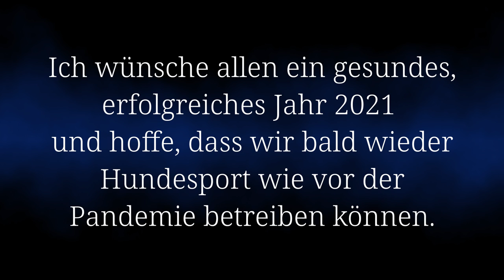Good moments 3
Ich habe mal wieder ein paar kurze Szenen aus dem Trainingsbetrieb zusammen gestellt. Dabei konnte ich meine neue Kamera einsetzen und einige Dinge ausprobieren. Es sind dabei in Teilbereichen leichte Unschärfen aufgetreten, die ich zu entschuldigen bitte. Ich werde mich in die Kamera erst so langsam einarbeiten müssen.